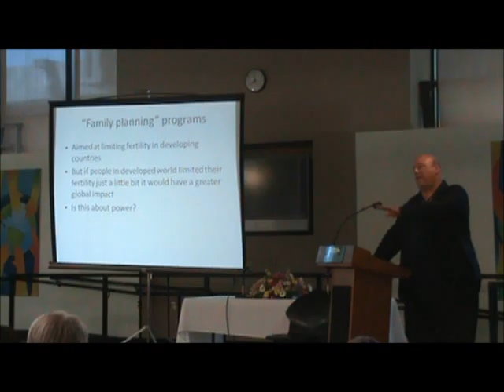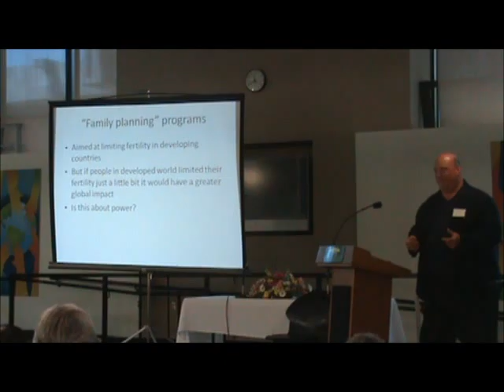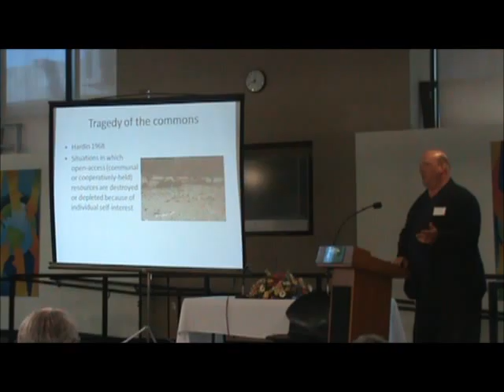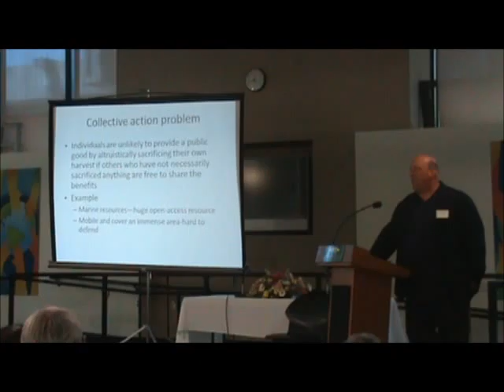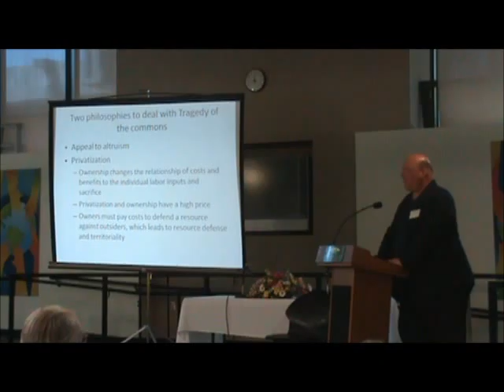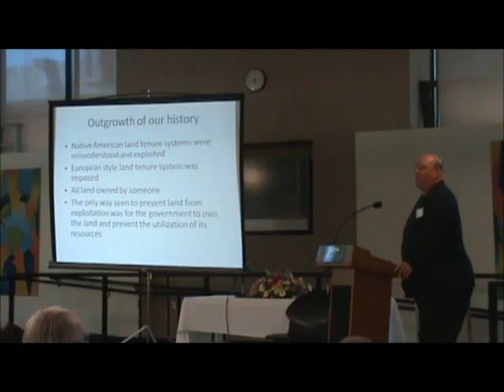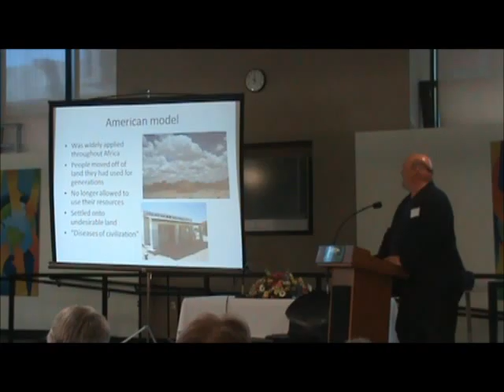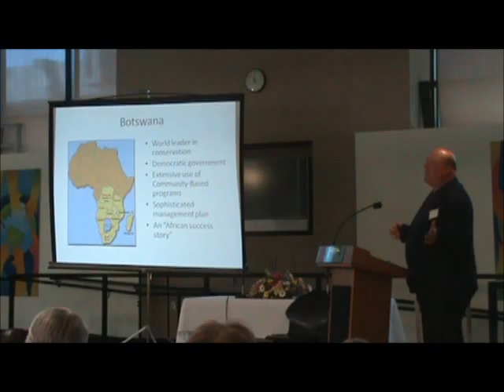John Bock part 2